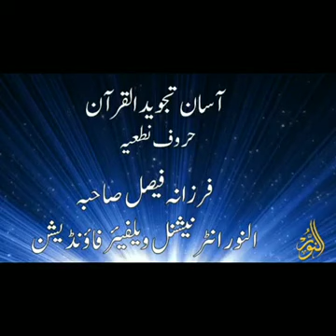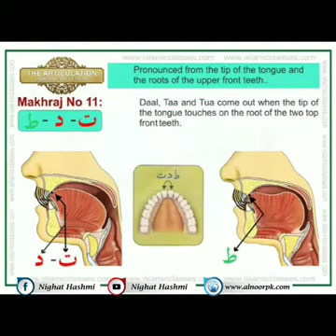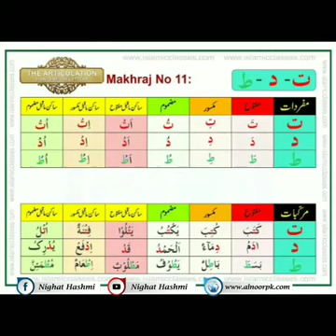Haroof e Nitiyah | Tajweed lesson-6 | Farzana Faisal